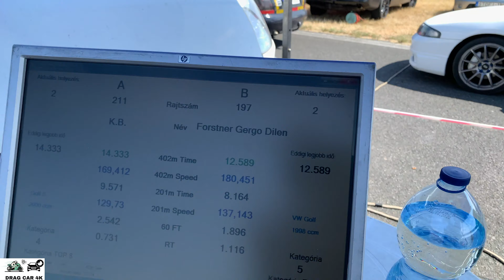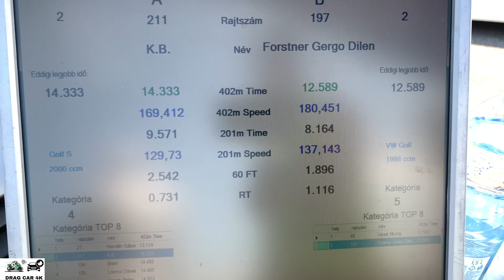VW Golf S GTI vs VW GOLF R drag racing 1/4 mile 🚦🚗 - 4K UHD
VW Golf S GTI vs VW GOLF R 1/4 mile drag race, top speed and acceleration on the drag strip, enjoy the drag racing!  If you like this video please subscribe to channel, burnouts, top speed, drag race sports car, crazy TDI smoke, TDI Popcorn, 1.9 TDI black smoke, Turbo sound, Classic Muscle Cars Drag Racing, old muscle cars, acceleration, sound and close look, motorcycles drag racing, motorbike drag race, 1/4 mile drag racing, 1/8 mile drag racing, of most powerful motorbikes and cars. The best of drag racing DRAG CAR 4K